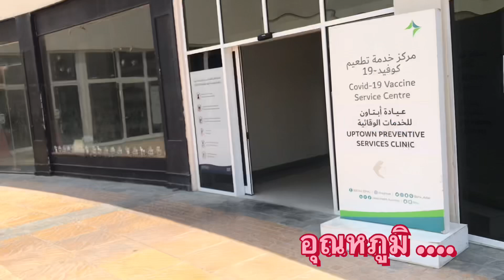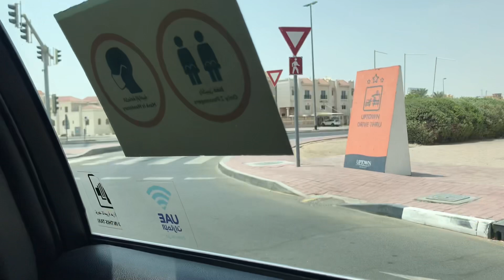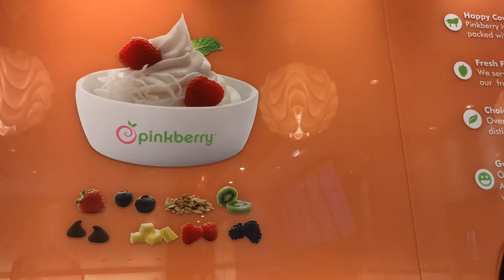ไปฉีดวัคซีนอีกแล้ว!!??